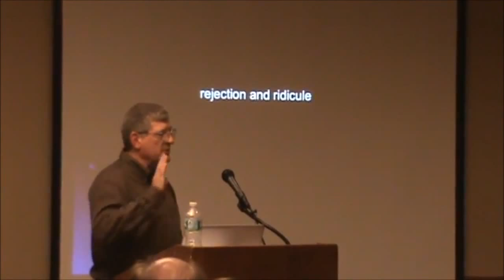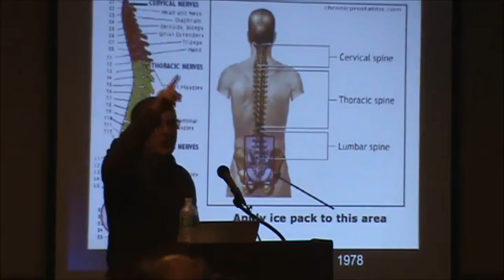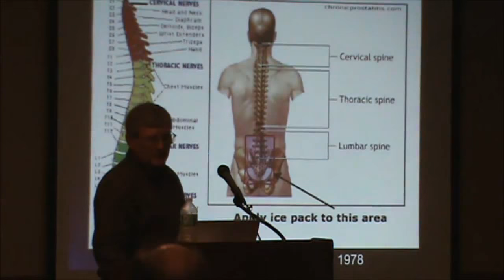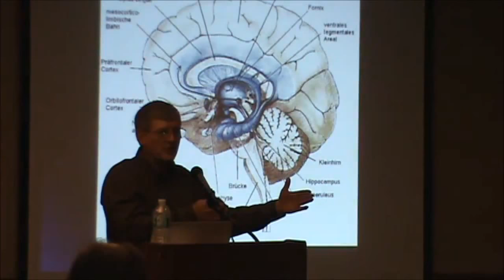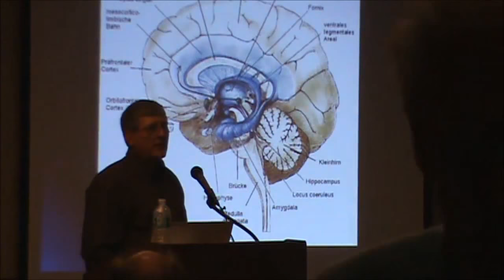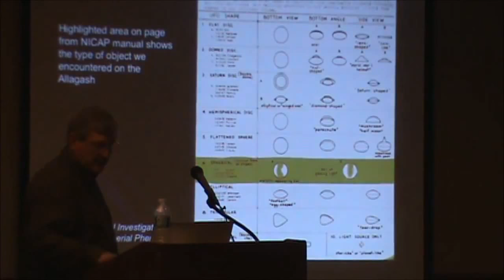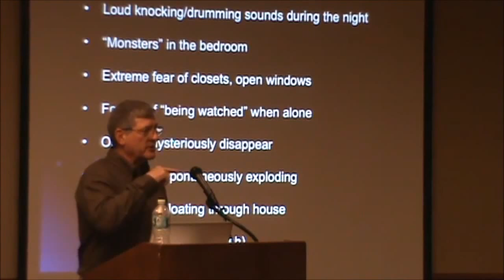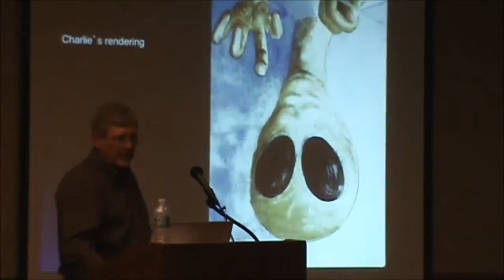Experiencers Speak 3 - Jim Weiner Part 2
Experiencers Speak 3 - Jim Weiner